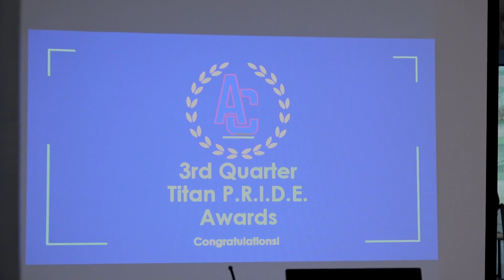TMA, May 12, 2022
ACHS' student run daily announcement/news show.

Crew
Director: Ben Delnegro
Technical Director: Stella Huff
Audio Director: Ismael Njingou
Graphics Creator: Reed Travis
Graphics Operator: Nora Read
Prompter Operator: Jalon Reed
Camera People: Cristina Hernandez &